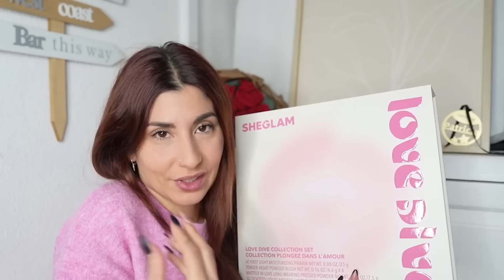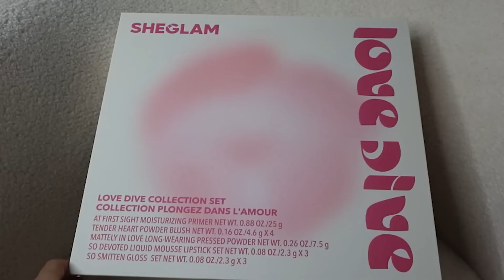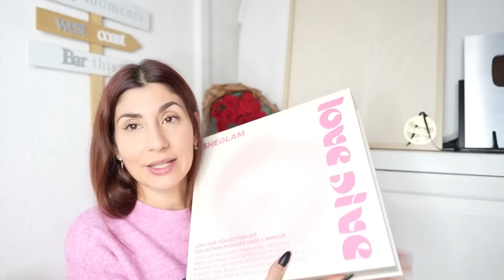Probando nueva Colección San Valentín de Sheglam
Puedes buscar todos los productos de la colección poniendo : Sheglam Love Dive